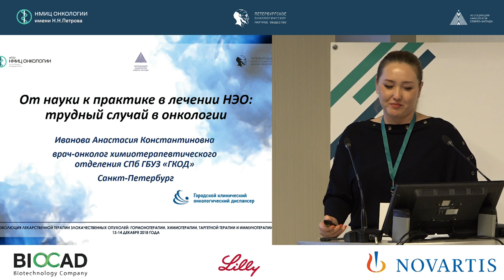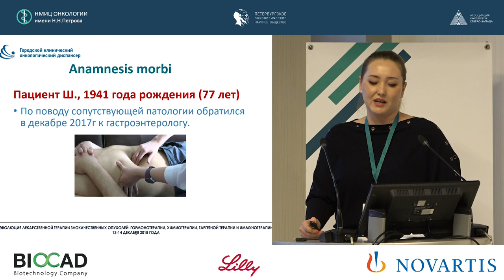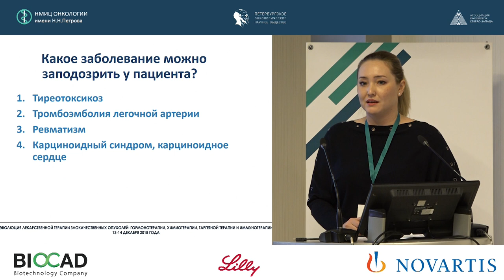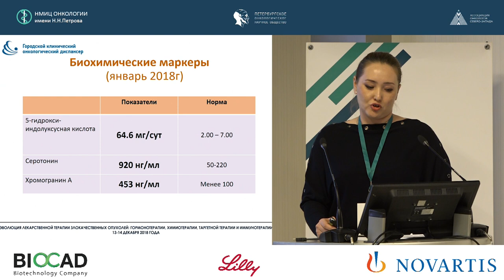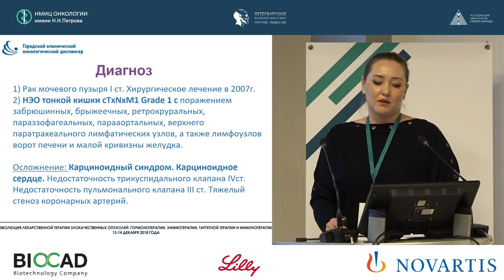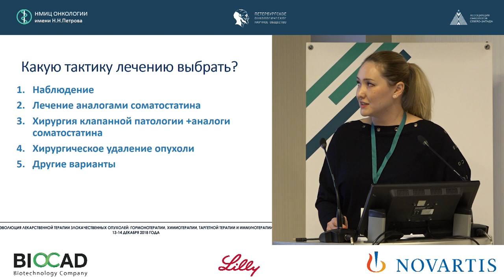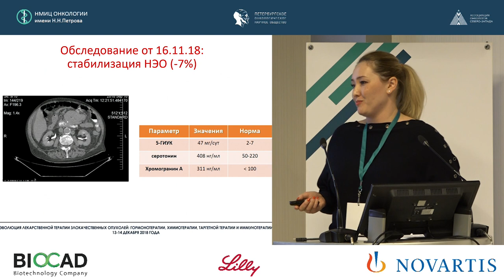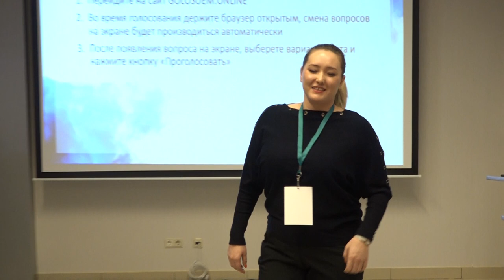От науки к практике в лечении НЭО: трудный случай в онкологии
Иванова Анастасия Константиновна